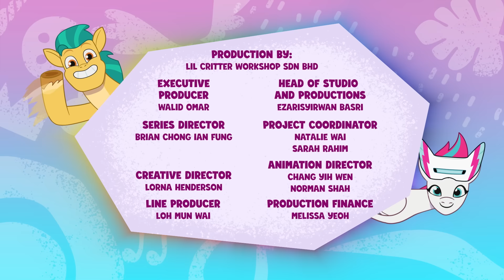My Little Pony: Tell Your Tale 🦄 S2 E06 Swirlpool Starlight | Full Episode MLP G5 Children Cartoon